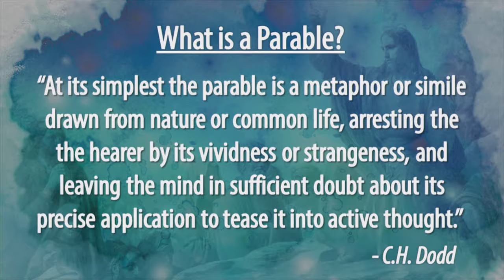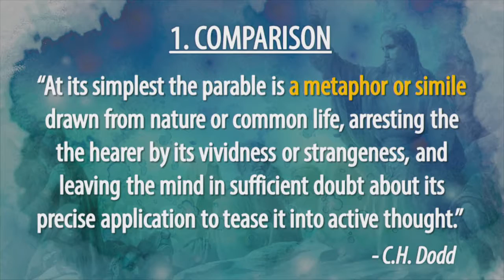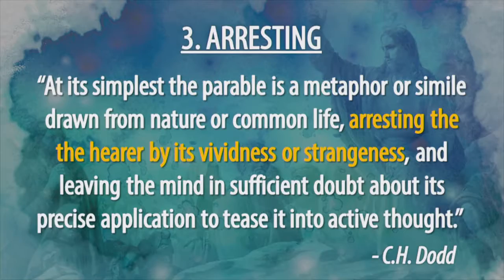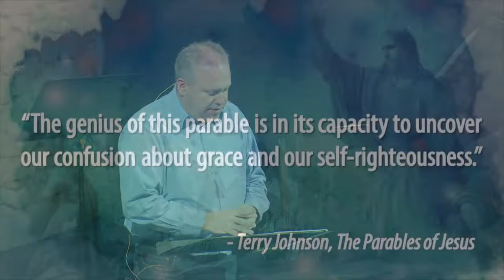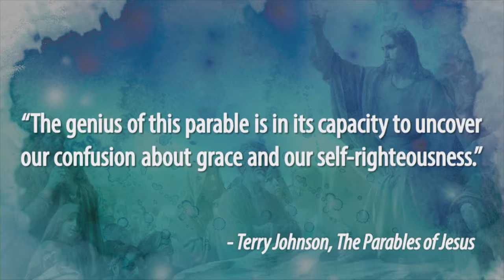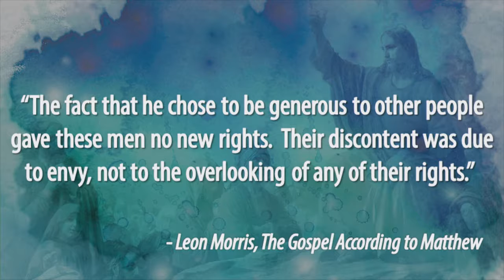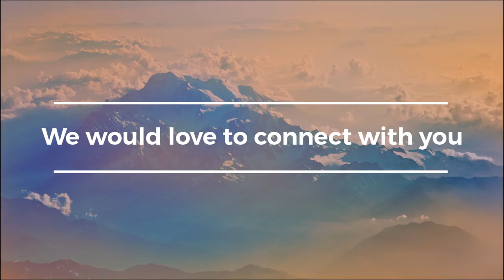Wages & Workers (by Justin Tamlin)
Part one of our series on the parables. This sermon is on the parable of the workers in the vineyard from Matthew 20